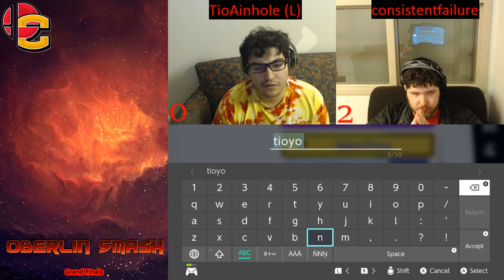consistentfailure (Snake) vs. Tio Ainhole (Wii Fit Trainer, Yoshi) | Grand Finals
Oberlin College Smash | Spring 2019 - Weekly #9